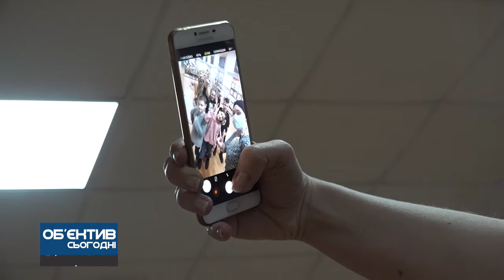Об'єктив 21 01 22 День селфі в краєзнавчому музеї